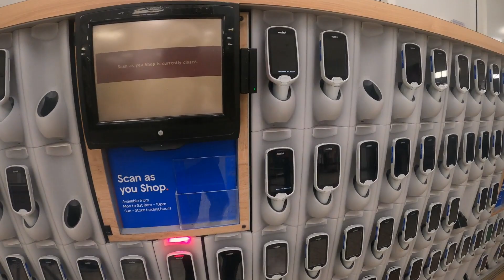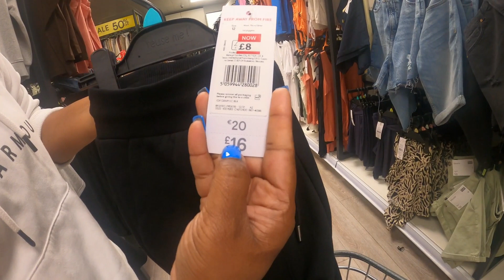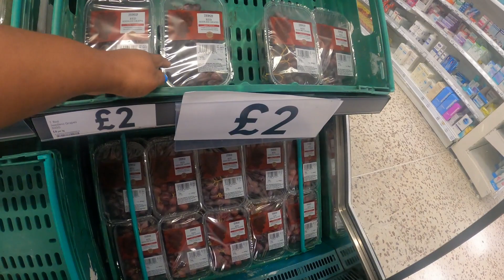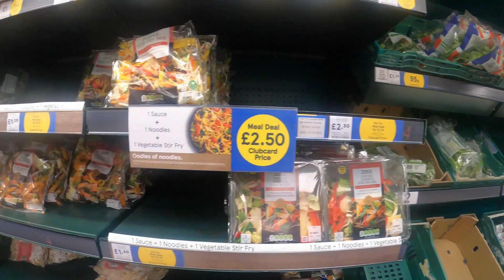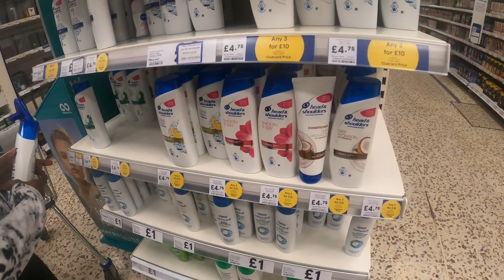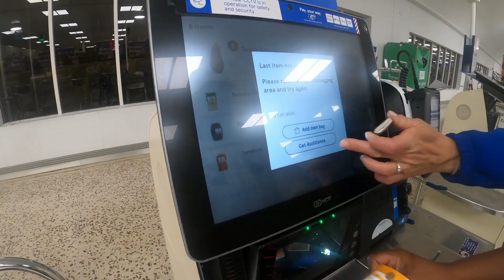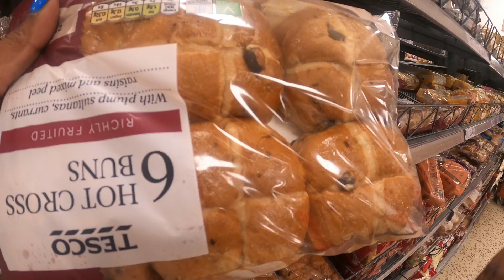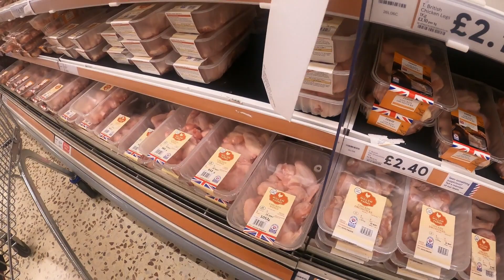Grocery shopping in the UK | Tesco shopping | life In the UK | Sinhala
life in the UK , Come and join for grocery shopping with us . living in the UK life experience. Tesco grocery shopping for weekly necessities.